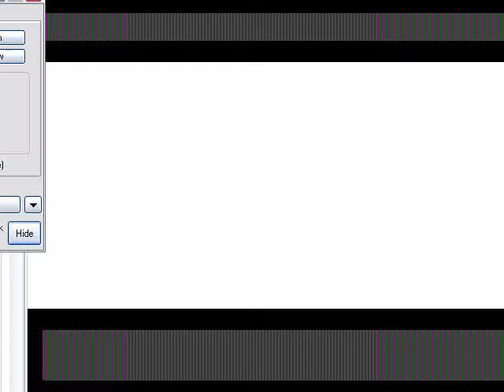Martian Gothic (PlayStation) with commentary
wut